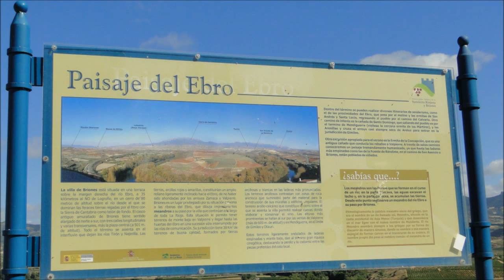Briones,La Rioja.Mirador desde el castillo.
Video cortesía de su inmobiliaria en La Rioja.

Mirador desde el castillo.Panorámicas.